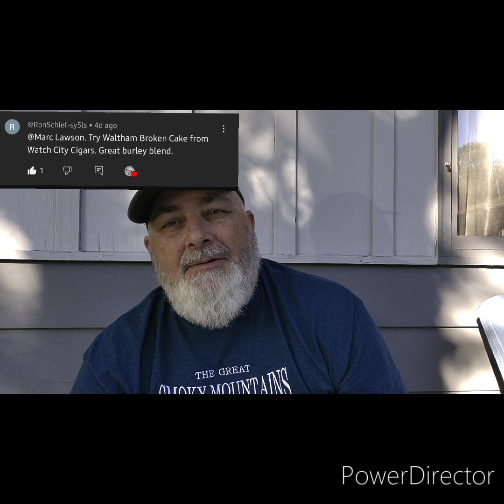Weekend wrap up. Ist impressions on Watch city Walthem Broken Cake.